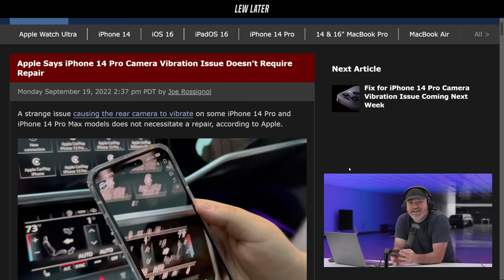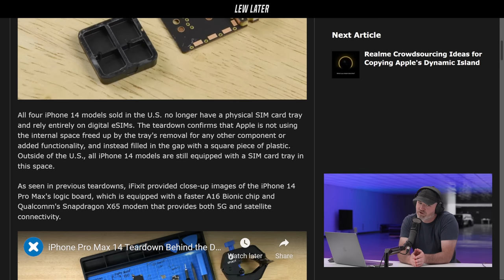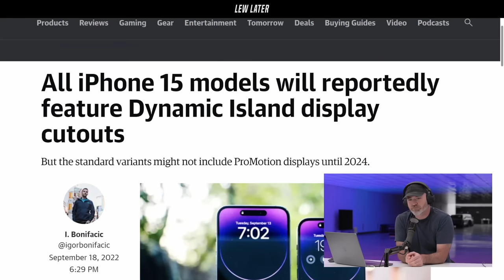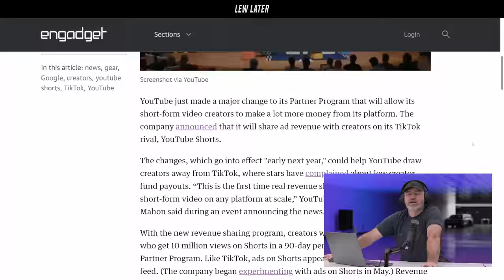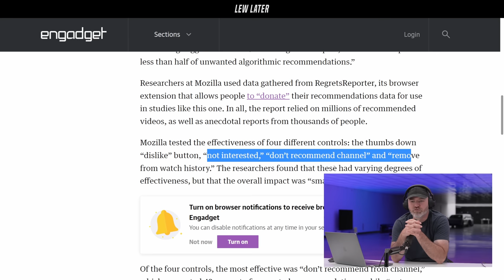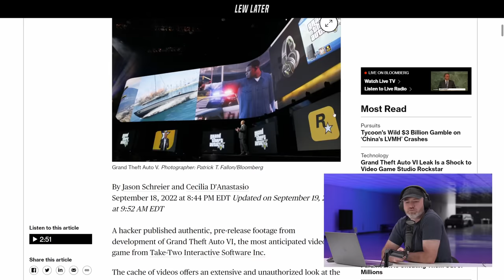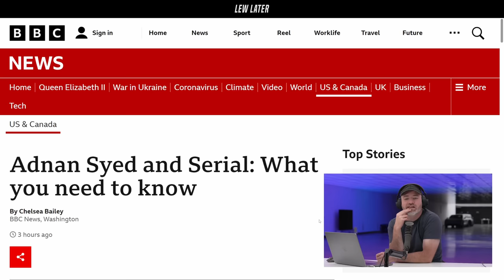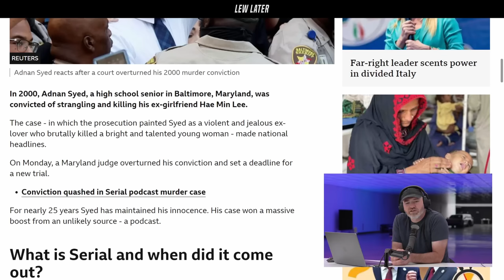Apple Responds To MAJOR iPhone 14 Pro Problem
to get Honey for free.

00:00 iPhone14 Pro camera shake problem
04:43 iPhone 14 mysterious non-SIM card slot revealed
07:44 iPhone 14 surprising feature
11:58 iPhone 15 predictions
15:46 Ad
19:49 YouTube Shorts HUGE UPDATE
24:19 YouTube Dislike button analysis
26:52 Nvidia 40 Series launch
30:02 GTA 6 hack
36:15 Beyond Meat COO bites human nose
39:40 Serial's Adnan Syed is FREE